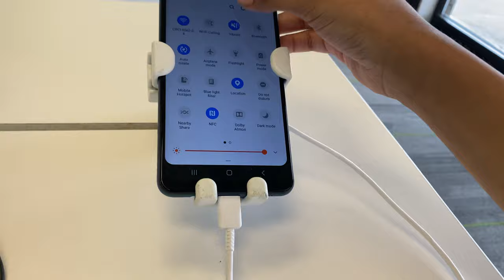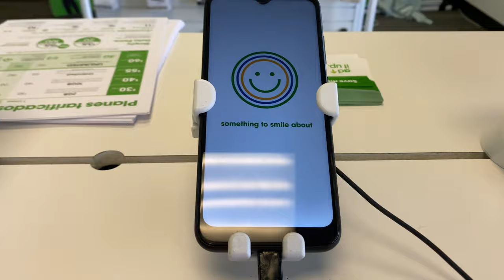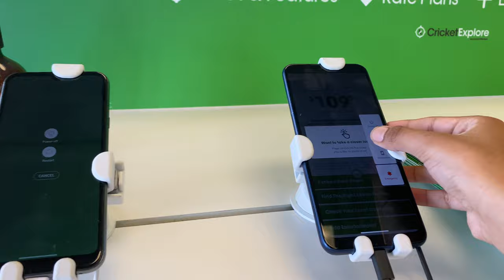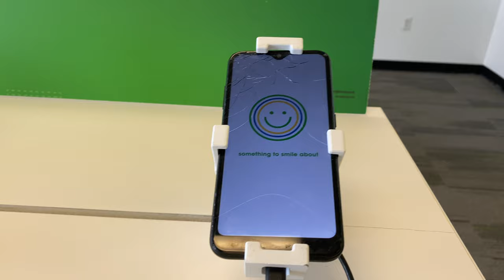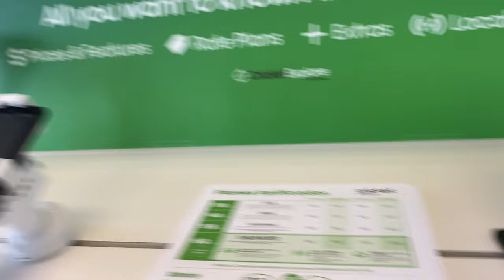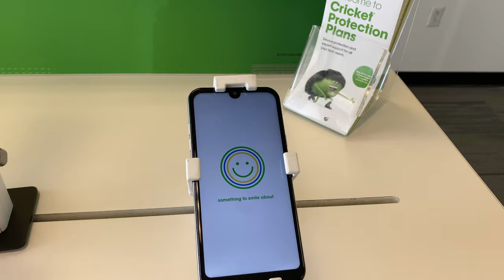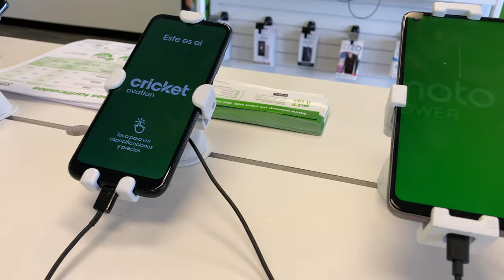There we go with cricket wireless